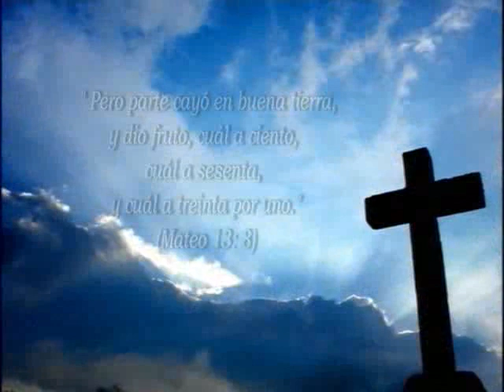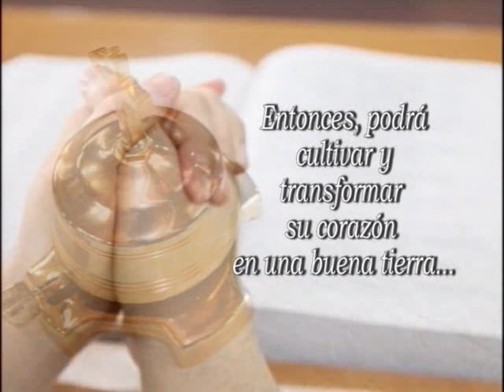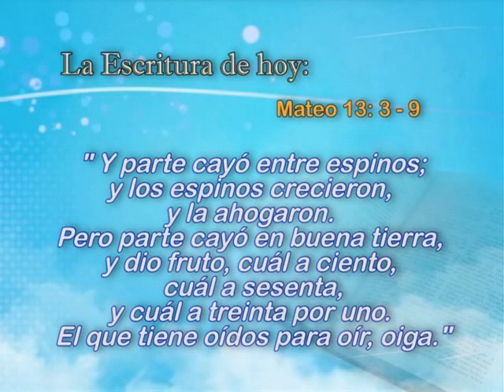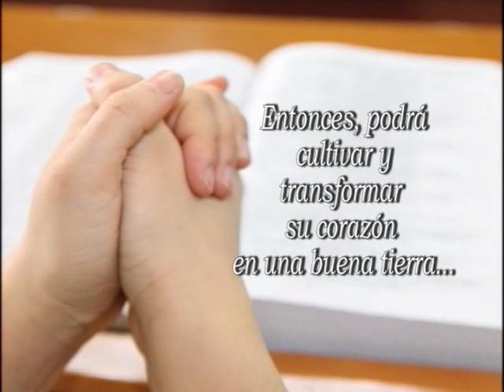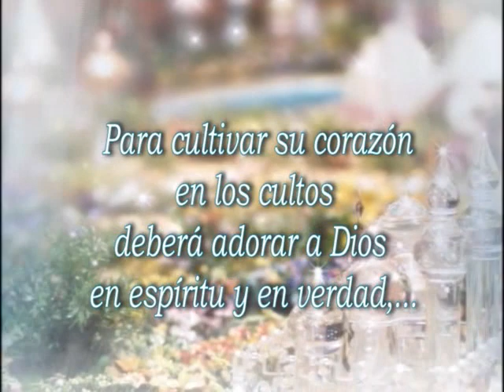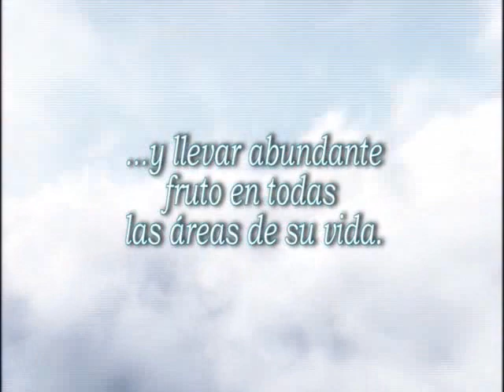03. Cómo Cultivar el corazón 03 | GCNTV Colombia - Dr. Jaerock Lee - Manmin Church